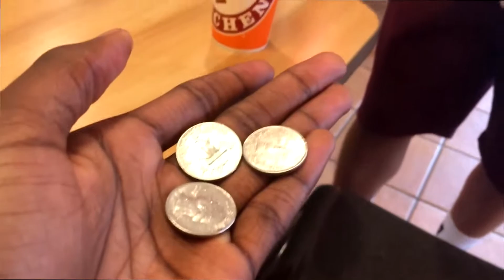We Found A Great Value TakeOff At Popeyes 👀 | Extremely Lit Vlog 🔥🔥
Highkey boutta get copyrighted and demonetized but ayyy its whatever LMFAOOO. I didn't have my tripod AND lense smh im slacking odee cuhh but just know imma carry them biddies every where i go so the vlogs gonna always be in high quality you feel me? Highkey wished we got  the face shot(no homo) of "TakeOff" but its whatever cuh clickbait real asf.

Extremely Lit Tags-
nba 2k17 best jumpshots, best signature styles, cheesiest jumpshot TonyD2Wild , Bull1tRc , Tre Good, Jeremy Jones Kick Genius Faze Hodge Twins VonVOnTV PontiacMadeDDG Vlogs Mega McQueen Mega Mcvlogs Fanum Tv YrnDj Vlog Lit Popeyes Takeoff Migos Bad and Boujee Offset Quavo Vlog Lit A Boogie Drowning Vlog blog Casey Niestat